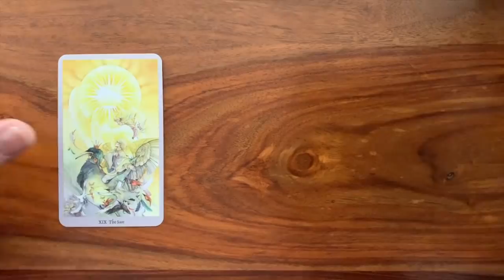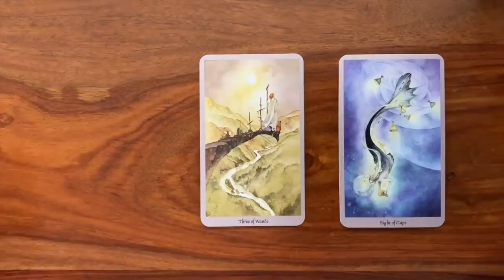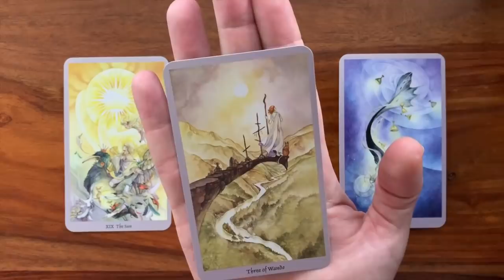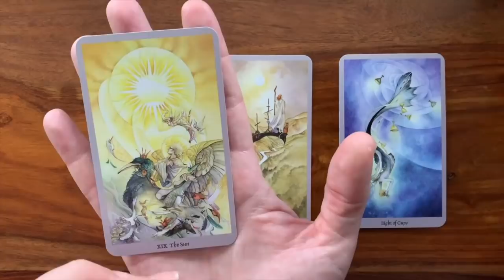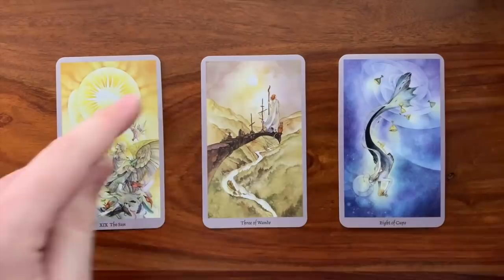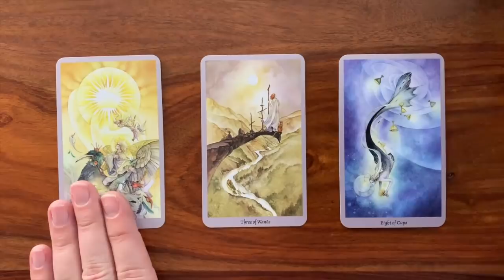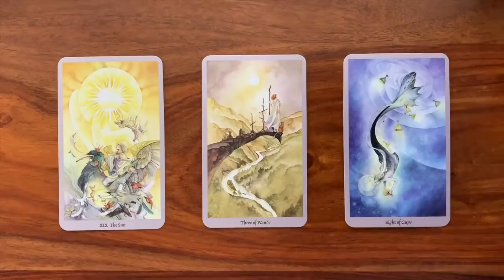Daily Tarot Reading for 23 November 2018 | Gregory Scott Tarot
Hi! Welcome to your daily tarot reading!